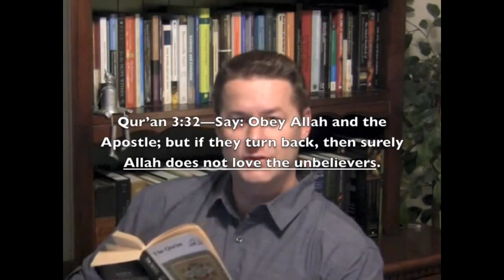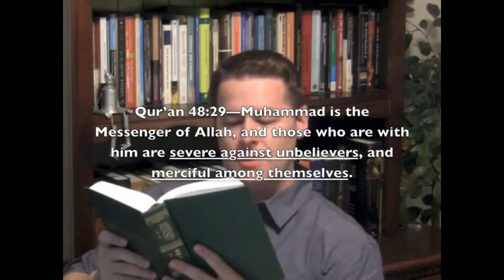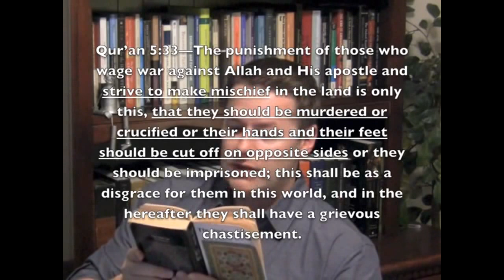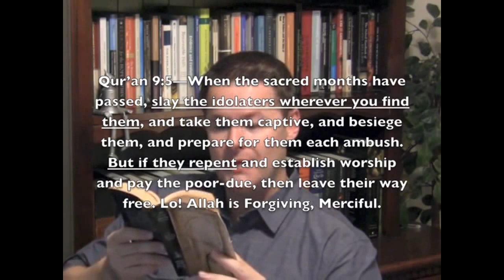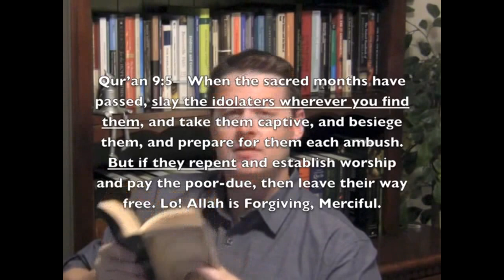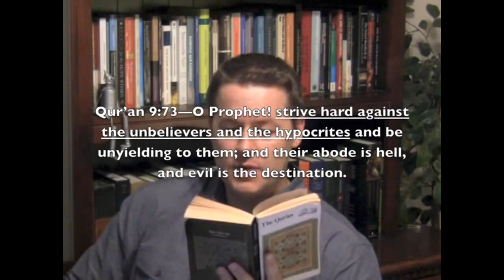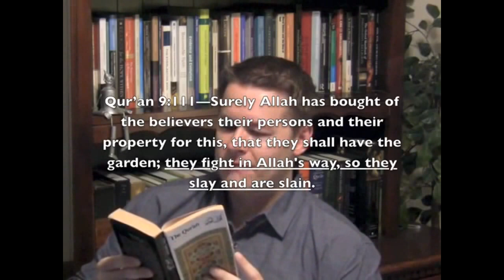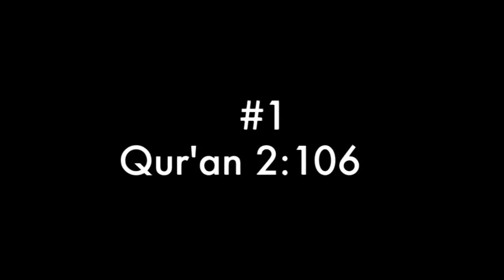Islamic State Documentary: ISIS And The Quran. Are They Really Muslims?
Does ISIS follow the Quran or do they only pick those parts that fit  their purposes the best?

Islam is said to be a peaceful religion. So how can ISIS claim to follow the Quran?

In the first part sections of the Quran are quoted and explained that ISIS uses to justify their actions.

In the second part a muslim gets enraged about how ISIS uses the Quran in a very bad way to justify their terrible crimes and terror attacks.